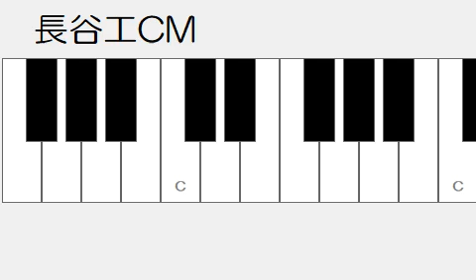長谷工CM ドレミ鍵盤つき